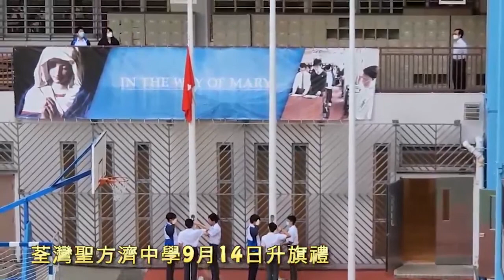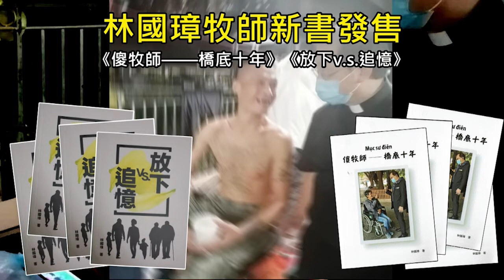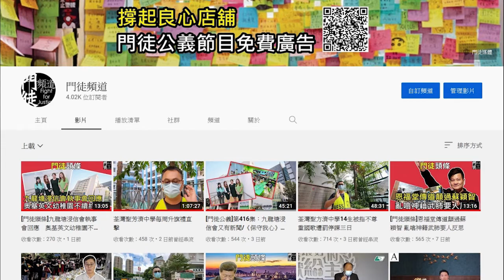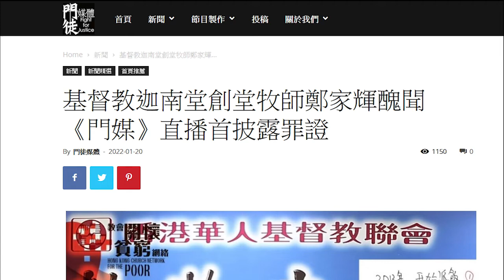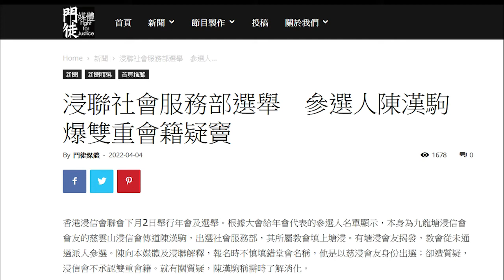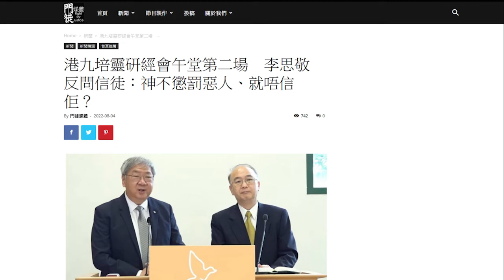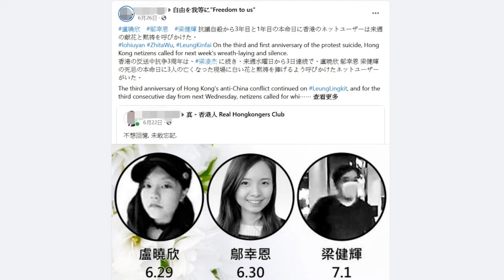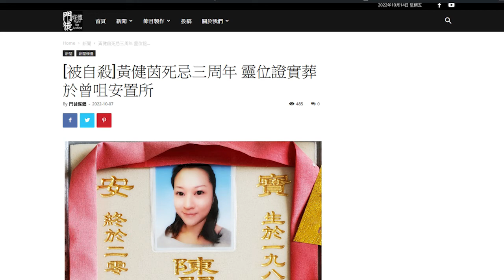[門徒公義]第417集：荃灣聖芳濟中學升旗禮錯晒、愛國多過愛神/門徒頭三季工作回顧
主持：Howie, Larry

請支持《門徒媒體》事工化計劃：
轉數快：6323638
PayMe：55100852